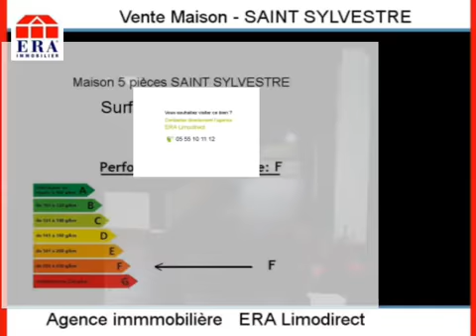Achat Vente Maison SAINT SYLVESTRE 87240 - 86 m2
Cliquez sur ce lien pour en savoir plus (prix, contacts)

A vendre à SAINT SYLVESTRE une maison de 86 m2.

Annonce immobilière : Achat Vente Maison SAINT SYLVESTRE 87240 Haute Vienne